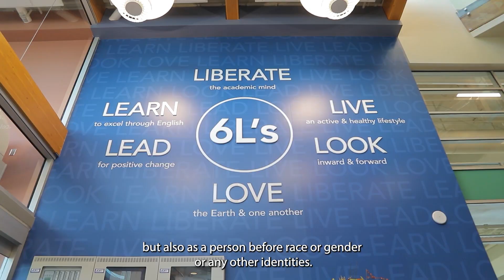Alumni Testimonial - Ayako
Originally from Japan, Ayako chose Bodwell for its inclusive environment. With dedicated counselors and inspiring classes that led her to pursue criminology at the University of Toronto, she found a home that offered unparalleled support and opportunities at Bodwell.

Join a community where international students thrive, find their path, and are embraced for who they are.